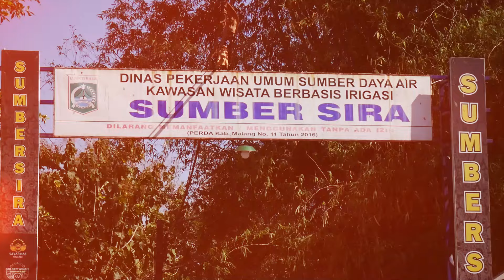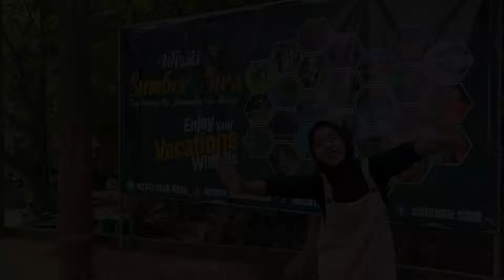Sumber Sira - Wisata Kabupaten Malang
Sumber Sira merupakan salah satu wisata sumber air yang terletak di Kecamatan Gondanglegi Kabupaten Malang. Tempat wisata ini menawarkan keindahan alam yang cukup menakjubkan, disertai juga dengan berbagai fasilitas wisata dan wahana pendukung yang membuat pengunjung memiliki banyak opsi untuk menyegarkan pikiran.

Conten Creator : KPI 2021